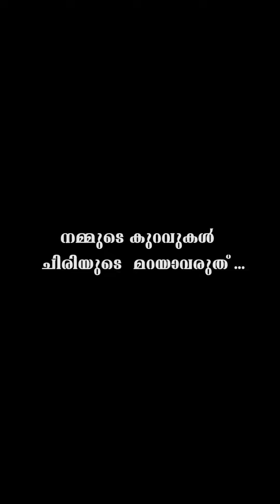ഞണ്ടുകളുടെ നാട്ടിൽ | njandukalude nattil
editing,  written ,direction | SUDEV GOPI

cast |
AJEESH GEORGE

JOSE, HARI, SUDEV GOPI